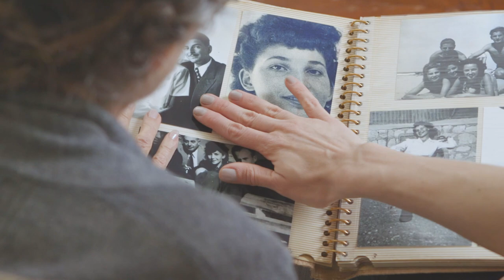Photomyne: Best Photo Scanner App for iPad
Thanks for visiting Photomyne's YouTube channel!

Photomyne is a platform that lets you easily scan, enhance, and organize your old photos, slides, and negatives, turning your cherished memories into a digital collection to keep and share.
We also offer a range of accessories to simplify your scanning process and improve your results.